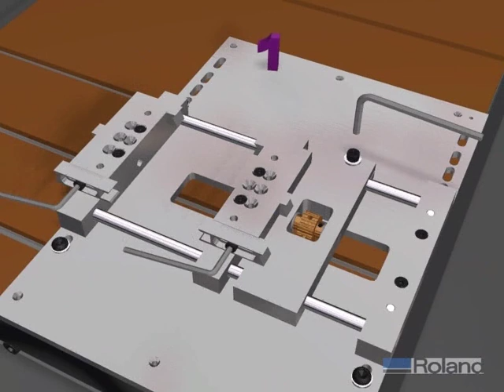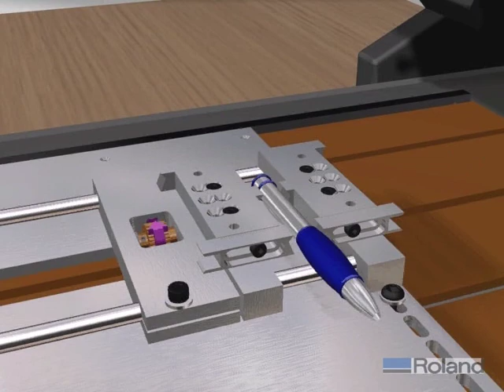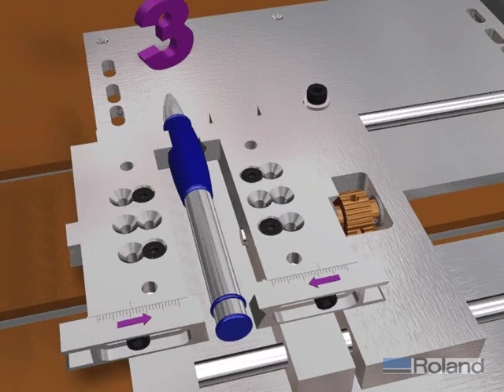Positionnement d'un stylo à graver sur une machine Roland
Comment positionner un stylo sur l'étau d'une machine de gravure Roland. Nous pouvons voir le procédé de fixation pour régler au mieux la prise de l'objet.